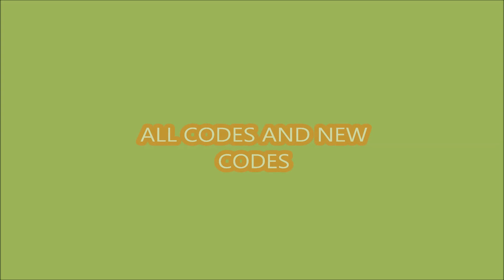NEW UPDATE CODES [TIME TRAVEL WORLD] NEW SECRET PET IN DINOSAUR EGG! Clicker Simulator! ROBLOX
Clicker Simulator!
- NEW UPDATE CODES
- [TIME TRAVEL WORLD]
- NEW SECRET PET IN DINOSAUR EGG!
- ALL CODES